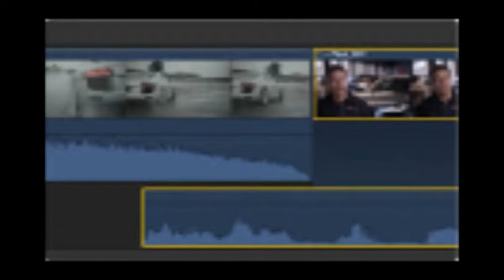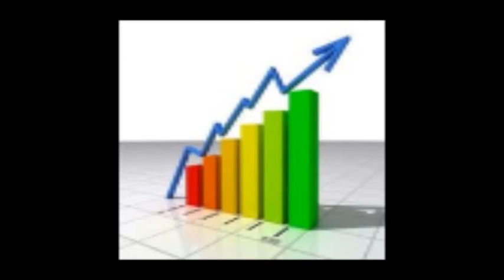Documentary codes and conventions